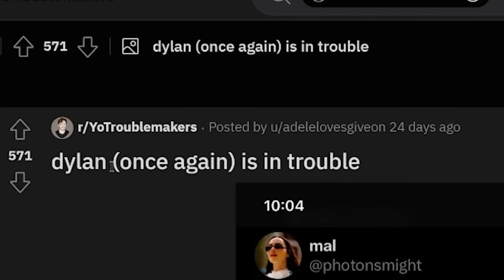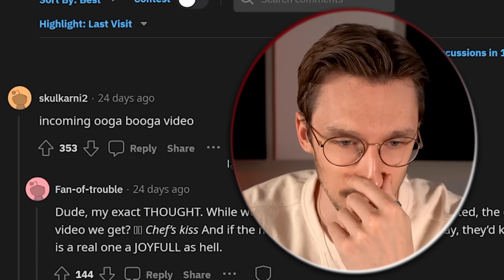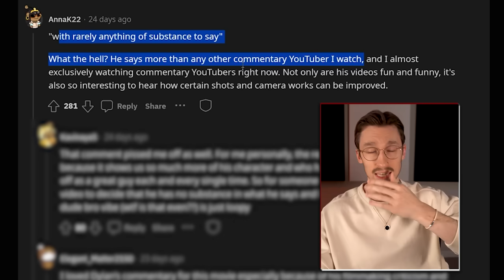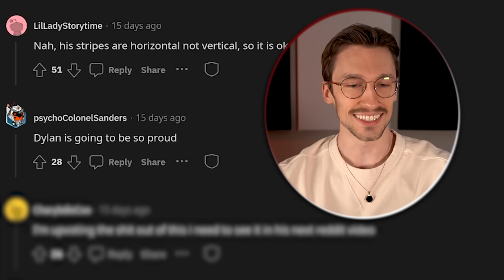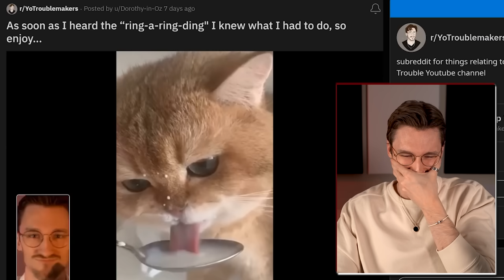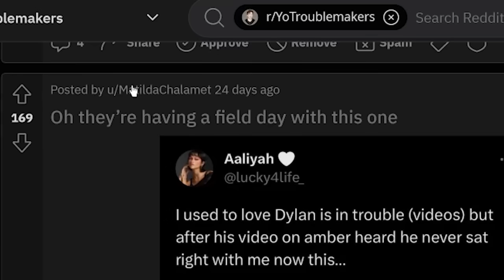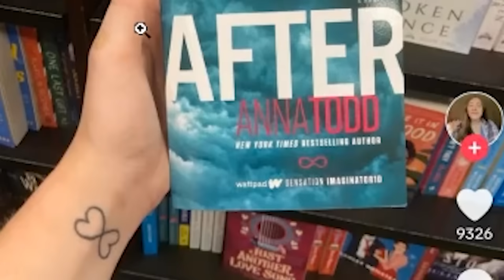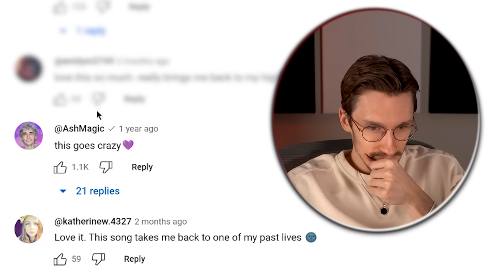Stealing my content?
0:00 - huge milestone!
0:35 - drama
4:00 - someone ripping off my content
6:10 - why my videos look different
6:43 - Twilight meme
7:09 - september is the best month (I'm september)
7:41 - alarm bells
8:12 - my best video of 2023
8:55 - my controversial comments
9:51 - the worst tattoo of all time
10:30 - my book
10:57 - lil huddy